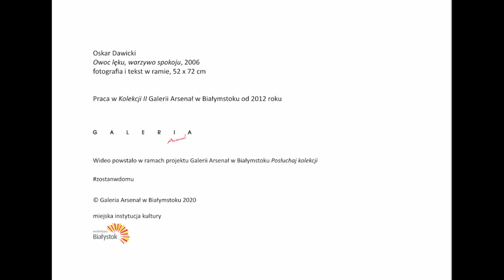Posłuchaj Kolekcji! Tomasz Mróz o pracy „Owoc lęku, warzywo spokoju” (2006) Oskara Dawickiego.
Przyjaciele Galerii Arsenał podczas społecznej izolacji spowodowanej COVID-19 nagrali opowieści o pracach z „Kolekcji II” Galerii Arsenał w Białymstoku.

Posłuchaj Kolekcji odc.6  Tomasz Mróz o pracy „Owoc lęku, warzywo spokoju”  Oskara Dawickiego.

Oskar Dawicki, Owoc lęku, warzywo spokoju, (2006)
Fotografia i tekst w ramie, 52x72 cm
Praca w Kolekcji II   Galerii Arsenał w Białymstoku od 2012 roku.